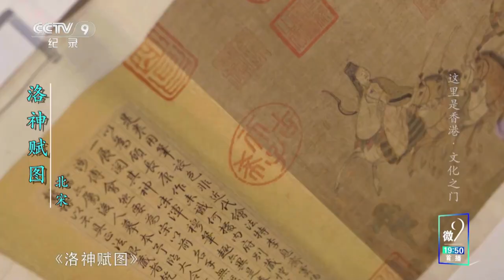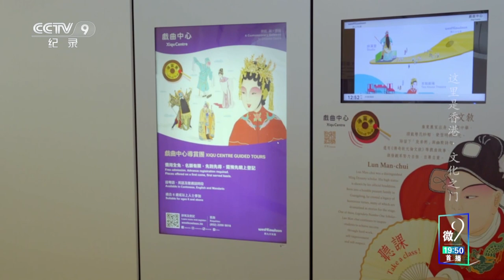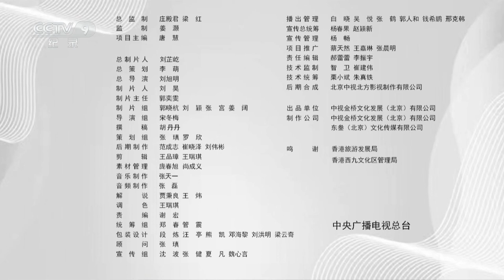《这里是香港》EP1 文化是一座城市的灵魂《洛神赋图》《江山秋色图》都汇集于此......【CCTV纪录】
本集内容：文化是一座城市的灵魂，在香港维多利亚港附近有一片面积为40公顷的人工填海区，这里是西九文化区。这里设有各类剧场、博物馆和艺术公园，一座座设计独到的建筑，一场场风格各异的文化盛会，尽显香港包容、多元的文化特质。

■□节目简介■□
香港回归25周年之际，正逢香港故宫博物馆正式开放的历史性时刻，全球华人乃至全世界的目光和脚步都将汇聚到东方之珠——香港。本系列微纪录片将以此为契机，从香港形象、文化、发展、活力等多个角度，记录这一历史时刻下的香港，通过故事化的讲述和沉浸式的体验，向观众呈现一个真实、多元、立体的香港。